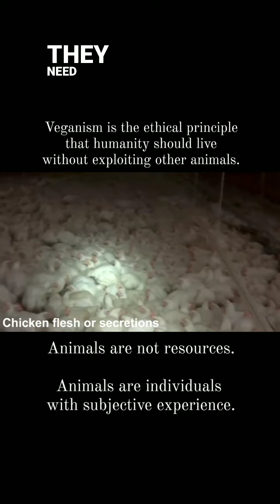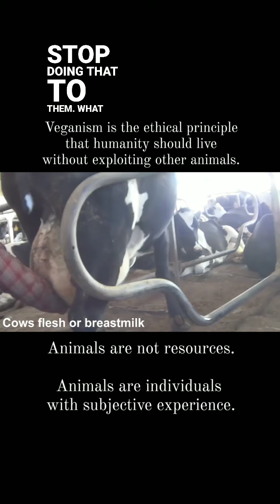End Human Supremacism Weekly Reminder Part 72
End Human Supremacism Weekly Reminder

Human Supremacists! Thinking that they can just do whatever they want to whomever they want.

Most humans think they have the right to commodify, take from, objectify, enslave, exploit and oppress whomever they want. The reason doesn't matter. The location doesn't matter. The culture doesn't matter. The human supremacist doing the exploiting doesn't matter. When you have an oppressor mentality, the only one who matters is you. Reject ALL forms of animal exploitation by going vegan right now.

RP @luciemunson